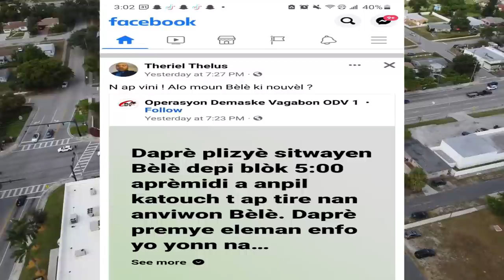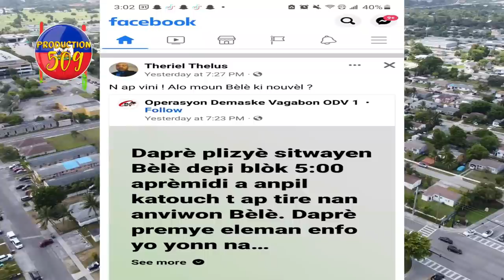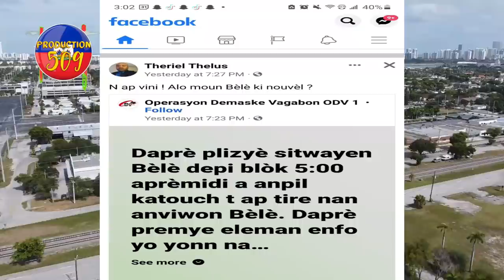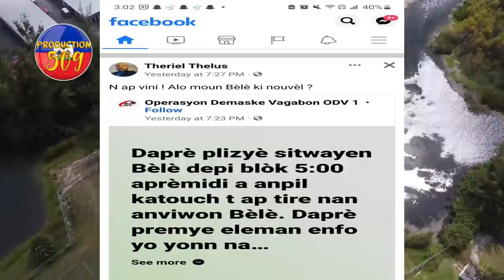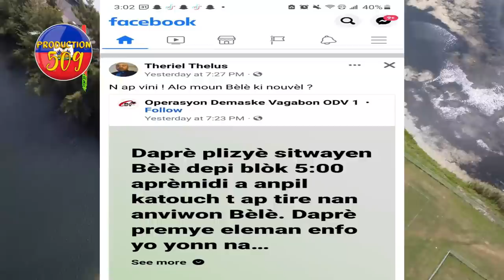Lapolis fe Emanuel bwè dlo danl nan baz 400 Mawozo, yonoyn ak lanmo 100 jou nan gwo problem la